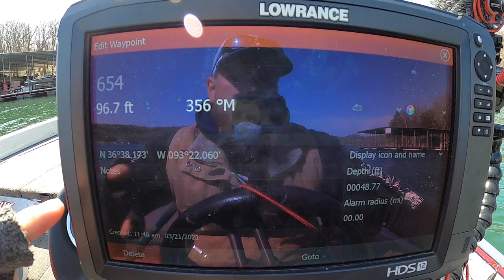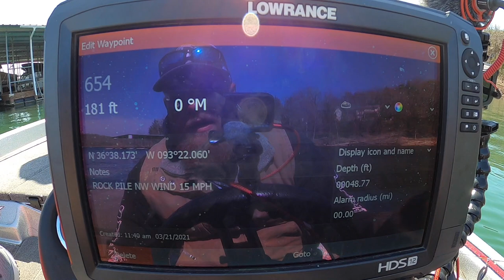Pre Spawn Bass | Mid March | Table Rock Lake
Ryan, Nathan, and Austin fish Table Rock Lake. The bass are starting their pre spawn transitions with some big ones biting!